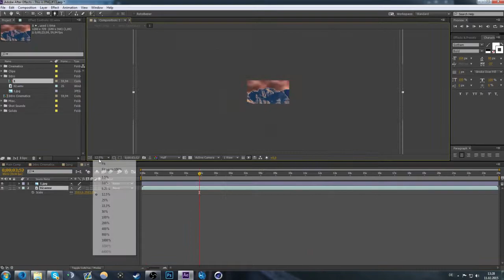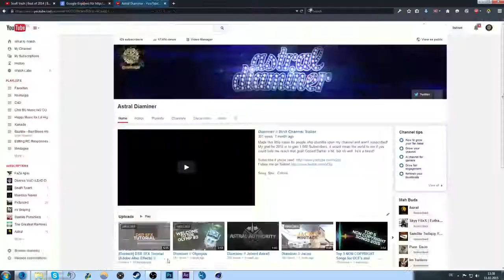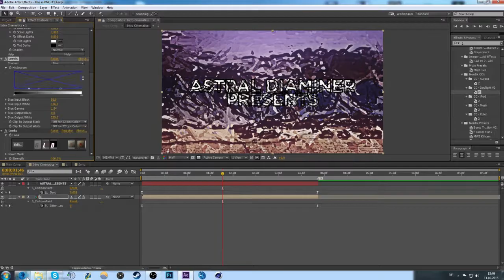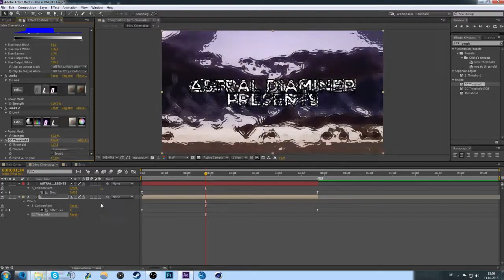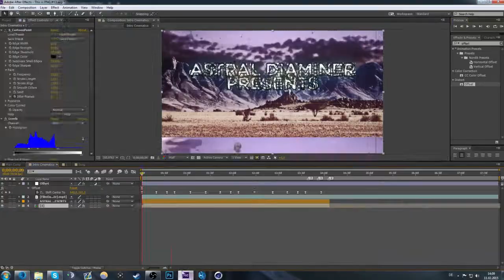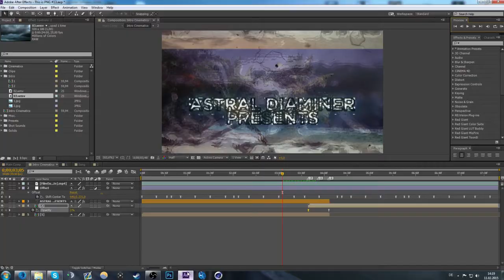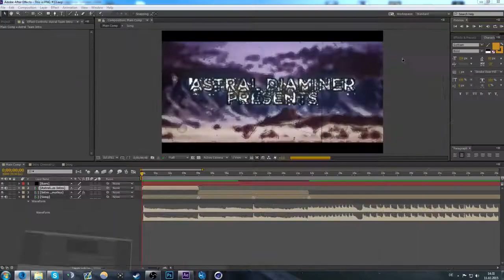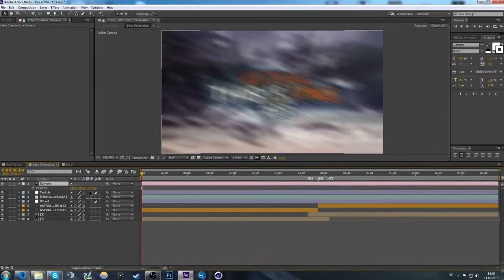Diaminer // Speed Edit ~ Astral PNG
A Speed Edit of the intro cinematics for my first real Astral edit :) The song for the ep. is the most beautiful thing to ever penetrate my ear :3 The actual edit time for this was 1 hr 20 mins. I've never used S_CartoonPaint before, i was just messing around trying to achieve something similar to jexzi.
Thanks,
-Diaminer